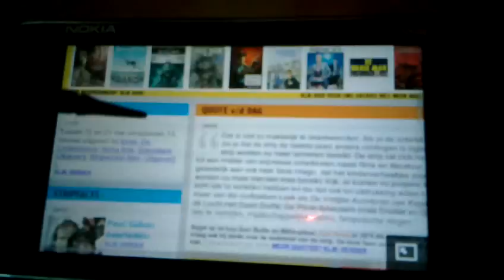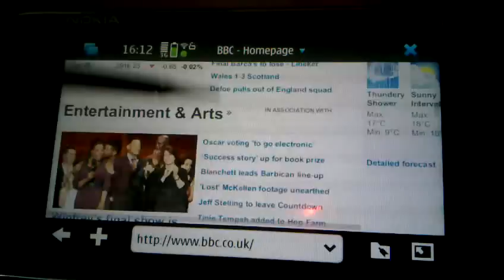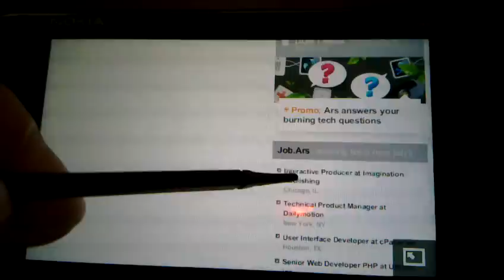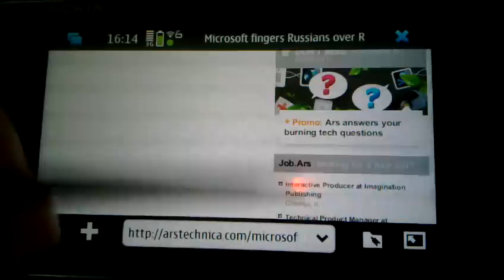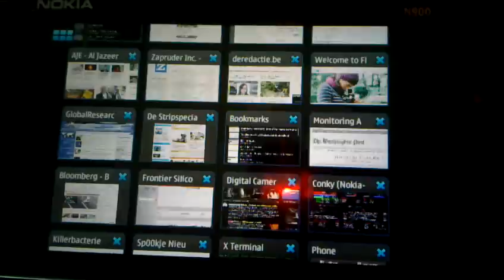Browsing the N900 into missing a call